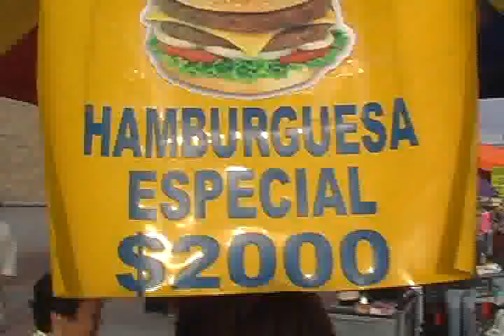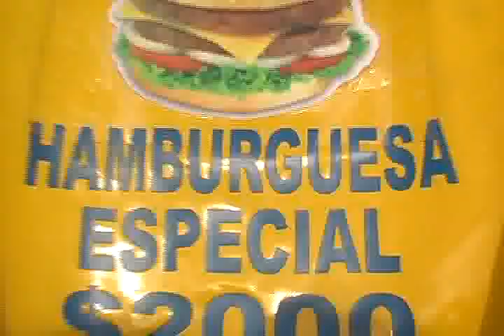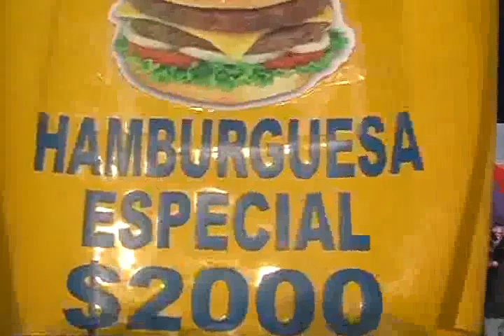ENROLADOS JONATHAN BLANCO 7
CUANDO NO HAY $$$ SE COME EN LA ESQUINA DEL BARRIO!